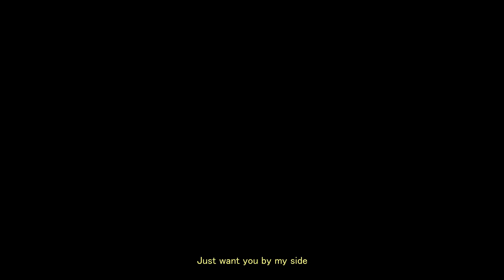[VRChat Music Video] Prison of Mind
Hi. Thank you so much for waiting!
Here I upload a new music video created in VRChat. Funny fact is this song also created by some people that played VRChat. Big thanks for Sparsey, TheWayVr, Beavecio, and Pascal for this song.

Vocal - Chazv

Insturment - RR Piano-Rexa

Video and edit - Chazv
made in VRChat, processed with DaVinci Resolve

Cast : -Axcell-, Savage McKai
World credits:
ORGANISM by DrMorro
Ricocheive by knfoxl
Jacob's Stair by PhysisKITE
PROJECTION by Priestly